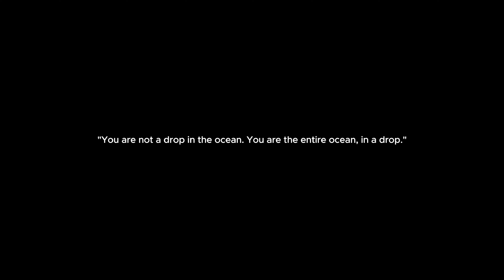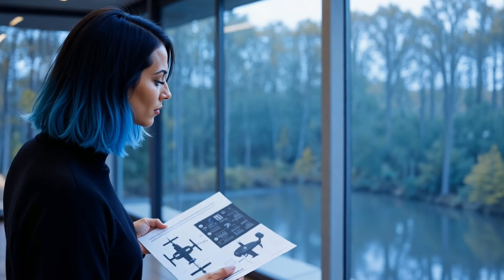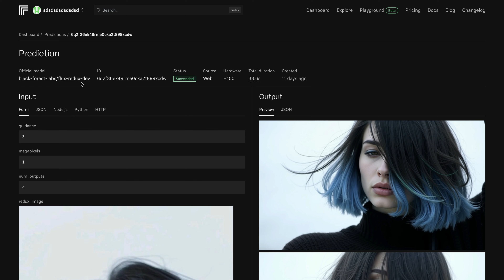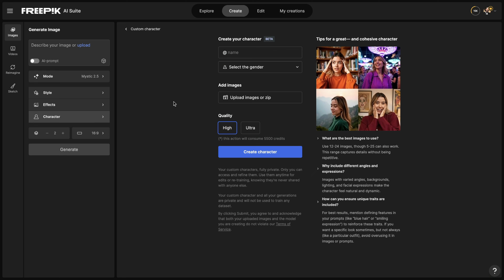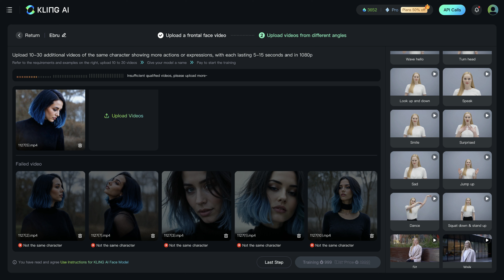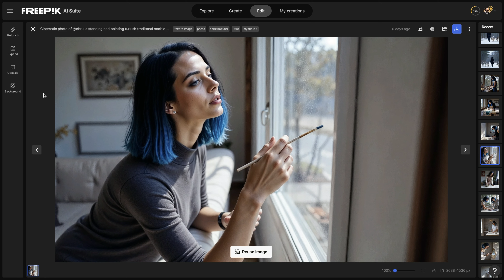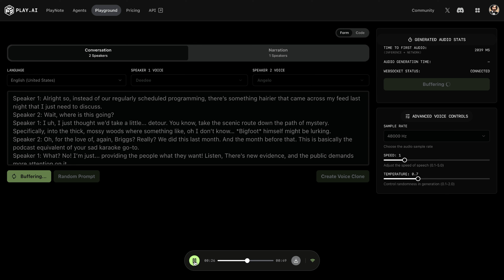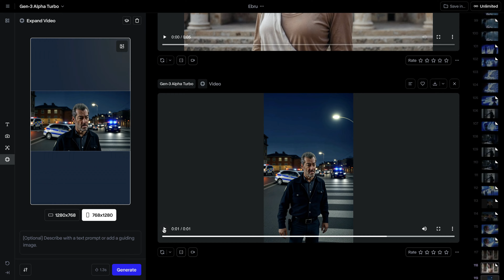Kling AI Guide (Consistent Characters & AI Videos with Your Face)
Master the Art of Consistent Characters with Kling AI.

In this step-by-step tutorial, learn how to create visually stunning and consistent characters using Kling AI's powerful tools. Whether you're crafting your next animated masterpiece, developing branded content, or just experimenting with cutting-edge AI, this guide has everything you need.

What You'll Learn:

1. Custom Model Creation: Build your own model with Kling LoRA for unparalleled creative control.
2. Virtual Outfit Try-On: Effortlessly change your character’s outfits and style with Kling AI's Virtual Try-On feature.
3. Freepik Character Mode: Explore how to create a consistent character using Freepik’s Character Mode and Mystic V2.5.
4. LipSync Comparisons: See how Kling AI stacks up against Runway Act-One in creating natural, synced dialogue.
5. Dialogue Scenes Made Easy: Learn how Play AI helps you create realistic and natural multi-character film dialogue very quickly.
6. Repurpose Content with Runway Expand: Take your video creations to the next level by reimagining them with this versatile tool. Change aspect ratio from horizontal to vertical or vice versa.

Let’s create magic with Kling AI – the future of digital creativity is here.

CHAPTERS:
0:00 Intro & AI FILM
5:42 Kling AI Custom Model
6:27 Character Design
9:07 Consistent Characters using Freepik
11:23 Finalise Kling AI Custom Model Training
14:44 Consistent Characters Comparison
15:29 Kling AI Virtual Try-on
16:23 Play AI Film Dialogue Creation
18:13 LipSync Comparison Kling vs Runway Act-One
19:50 Change Aspect Ratio of Your Vides Using Runway Expand